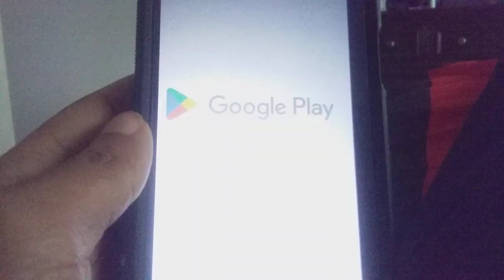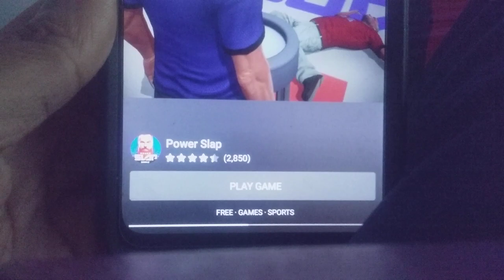SML UPLOADS DURING THE VIDEO: Jewels Fantasy Mobile Gameplay part 209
In part 209 of Jewels Fantasy, Right at the Start of the Video, SML Uploads. As if I had no idea. You're gonna get this video first before I do the Reaction Video.